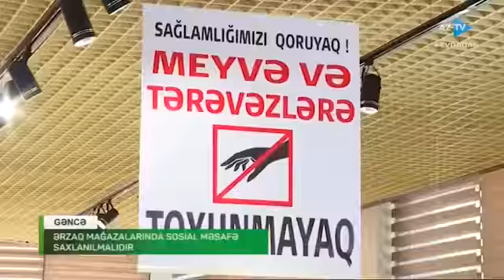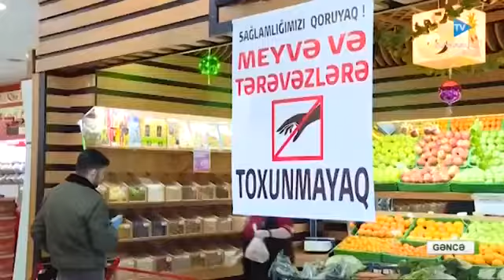Marketlərdə koronavirusun yayılmasına qarşı tədbirlər görülür - AZTV